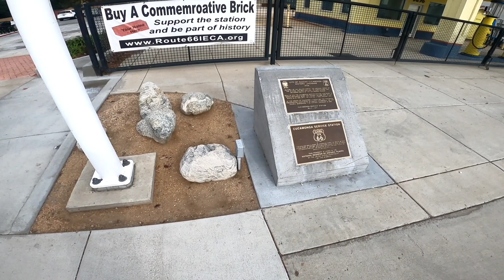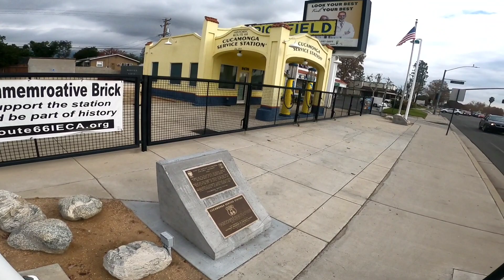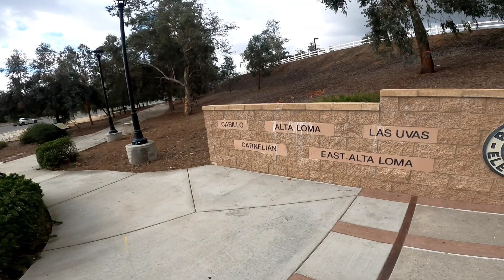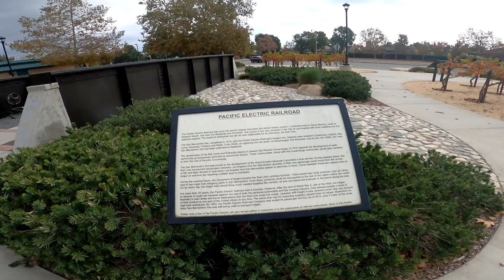12/6/22: Winter Extravaganza '22 #5. Norms, Cucamonga Service Station, Route 66 Trailhead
Steve at Cucamonga Service Station

Steve at the Route 66 Trailhead

Vin at the Route 66 Trailhead, starting about 3:00 to 11:20